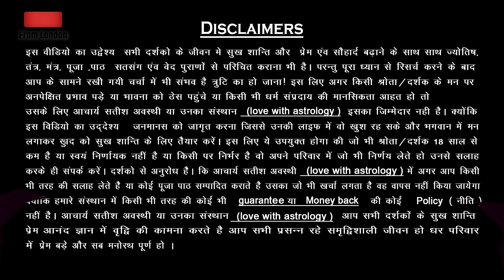इस सिद्ध उपाय से पार्टनर को बनाएं अपना | Love With Astrology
| About Guruji ||

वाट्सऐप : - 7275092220